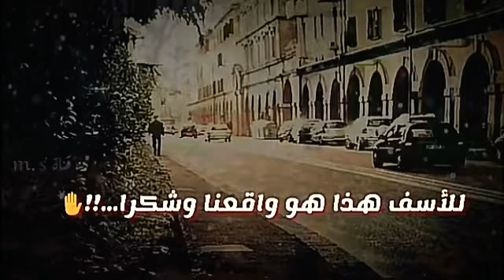للأسف هذا هو واقعنا...":🙈👀